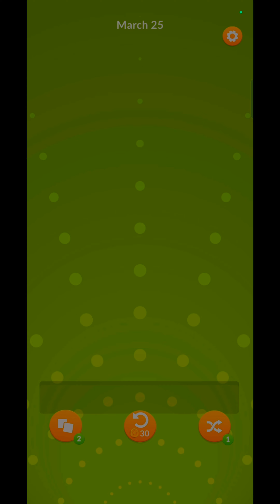Zen Match level 16-20